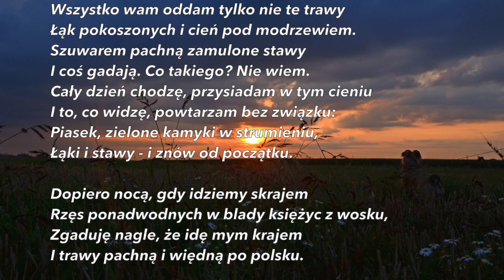Kazimierz Wierzyński - Zapach